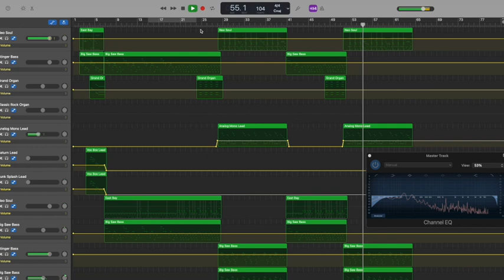7 12 23 song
This is a song I started messing back in July and kept adding parts until I got the sound I was looking for.